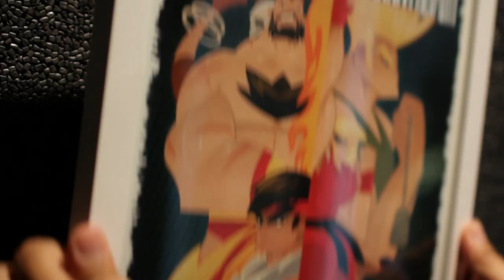Street Fighter V Announcement Trailer - Exclusive to PS4 & PC